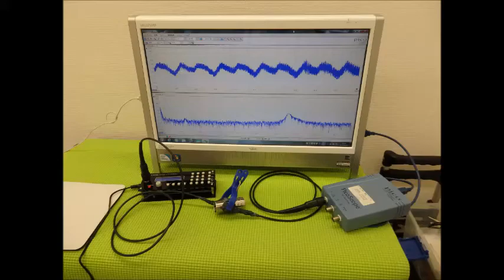超音波の利用技術（超音波の相互作用） ultrasonic-labo